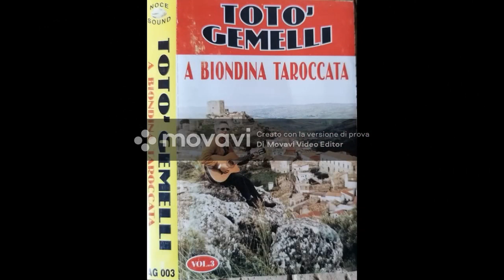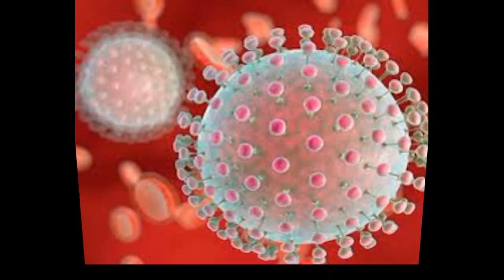TOTO' GEMELLI CORONA VIRUS